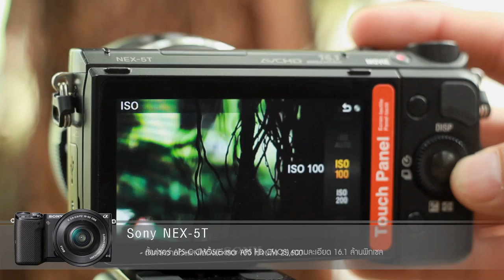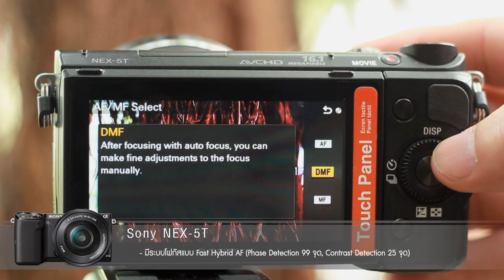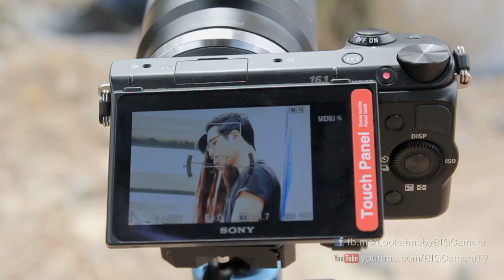Review : Sony NEX-5T | Look@me_EP.30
"Look@me Creative Happiness"
รายการถ่ายภาพรูปแบบ REALITY สุดอินดี้ เพื่อให้คุณสร้างสรรค์ และมีความสุขกับการถ่ายภาพมากกว่าเดิม ติดตามรายการ Look@me ได้ที่

และชมเบื้องหลังรายการ รวมถึงภาพอื่นๆ ที่ไม่ได้ออกอากาศได้ที่